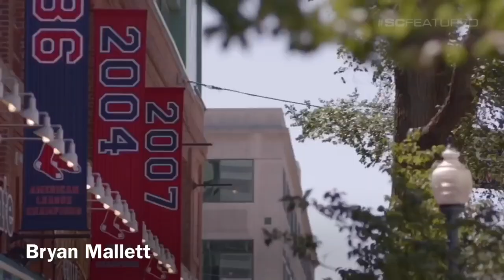Red Sox 2017 Playoff Hype Trailer - "Dream" (HD)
This is their year.